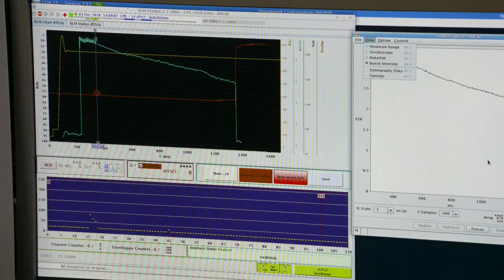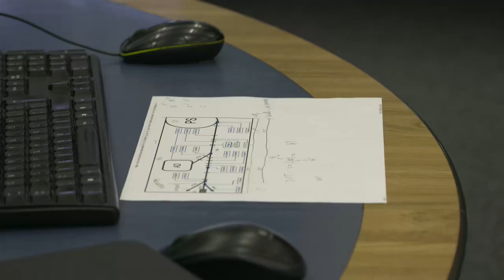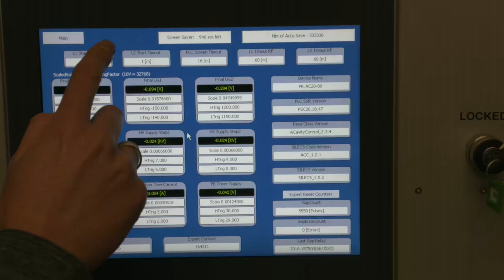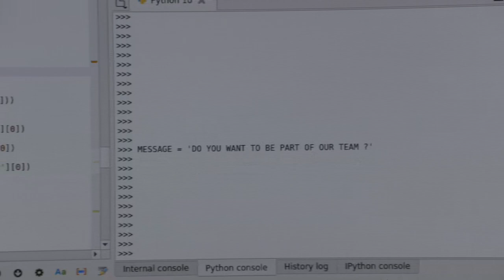Life as an accelerator operator in the CERN Control Centre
Find out more behind the scenes of life working as an accelerator operator at CERN.